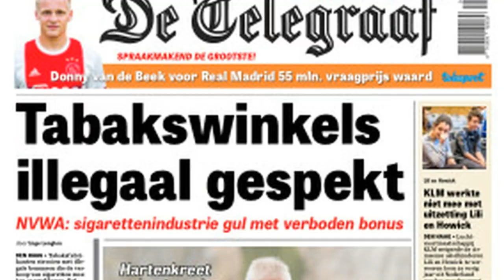SE CONFIRMA EL FICHAJAZO DEL MEJOR CENTROCAMPISTA OFENSIVO DEL MUNDO POR EL REAL MADRID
Se confirma el fichajazo del mejor centrocampista ofensivo del mundo por el Real Madrid. Una vez, que Eriksen ha fichado por el Inter de Milán, se han disipado todas las dudas y se ha confirmado que será Van de Beek, el centrocampista del Ajax, el fichajazo del Real Madrid para su centro del campo.